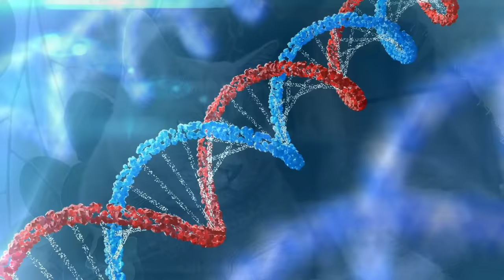The CRUCIAL Differences Between MALE & FEMALE Cats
Welcome to another insightful episode where we delve into the intriguing world of felines, this time focusing on the crucial differences between male and female cats. Are there any benefits to having a female or male cat? Do their behaviors, health issues, or temperaments vary based on their gender? This video aims to unpack all these questions and more, providing clarity for potential cat owners debating whether to choose a male cat or a female cat.

In this video, we provide an in-depth comparison of male and female cats, elucidating the nuances in their behaviors and how these differences might influence your pet-owning experience. Whether you're contemplating on getting a new pet and unsure if you should opt for a male cat or female cat, or you're simply an enthusiastic cat-lover keen on expanding your feline knowledge, this video is a must-watch! Understand the male and female cat difference and make informed decisions for your furry companions. It's the ultimate showdown: male vs female - which cat should you get? Tune in to find out!

😺ABOUT FELINE FANATICS😺

Welcome to Feline Fanatics! This is a cat lovers channel where we talk about the secrets of cat psychology as well as various cat tips and facts to ensure the best feline health for your furry companion. Here we strive to create a warm and positive cat lovers society, so all cat fan lovers are more than welcome! Get ready to receive lots of useful pet advice and amazing cat 101 trainings!

🐈CHAPTERS 🐈

0:00 Gender & Cat Personality
0:28 Difference 1
1:54 Difference 2
3:40 Difference 3
5:46 Difference 4
7:38 Difference 5
8:24 Difference 6
9:52 Before & After Spaying/Neutering